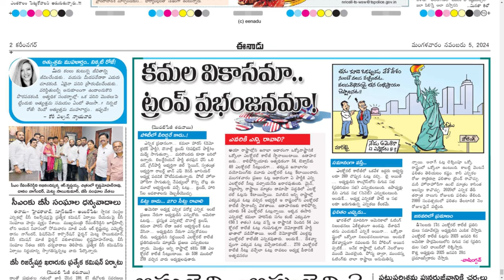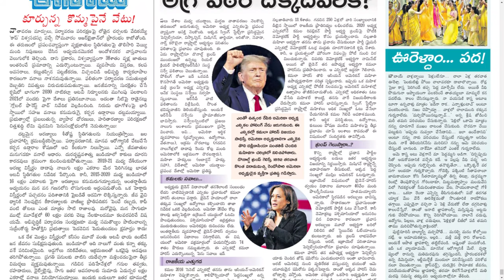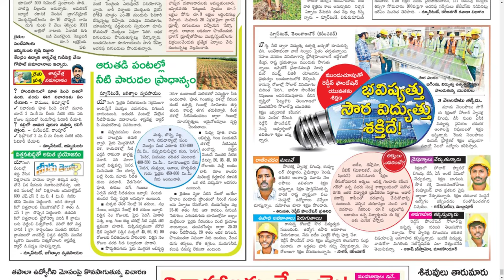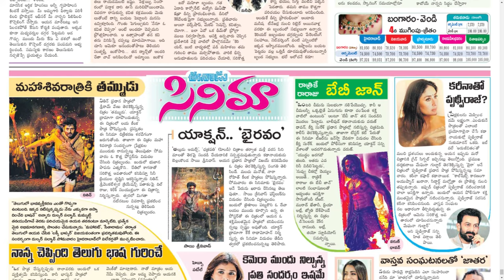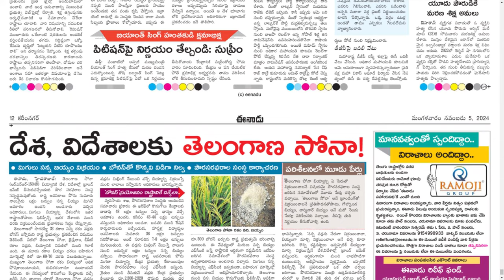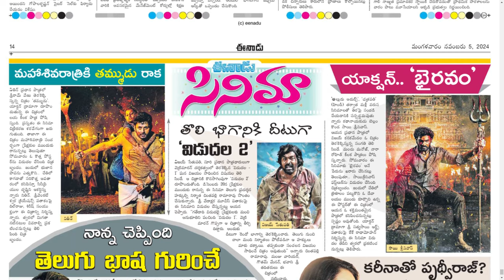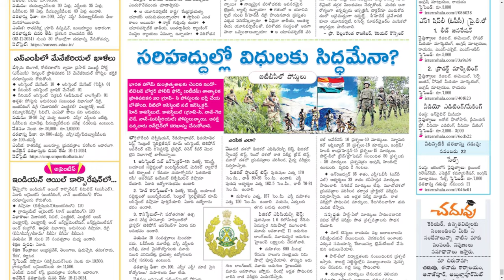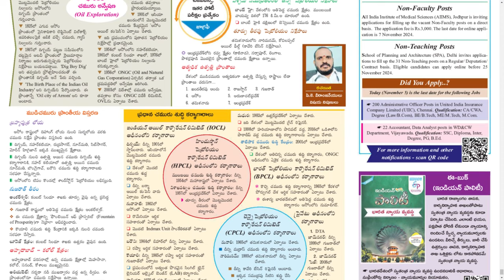EENADU TS 5 NOVEMBER 2024 TUESDAY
Telangana news
Ap news
Cricket news
Sports news
Cinema news
Bussines newspaper
Crime news
Chaduvu paper
Education newspaper
Eenadu antharyaami
Antharyami eenadu
Telugu antharyaami
Apprentice jobs
Vasundara paper
Eenadu vasundara
Eenadu karimnagar
Haaybujji paper
Prathiba
Eenadu pratibha newspaper
Prathiba paper
New intiatives by politicians
Telugu news
Gk questions
eenadu india
eenadu bandham
eenadu classifieds